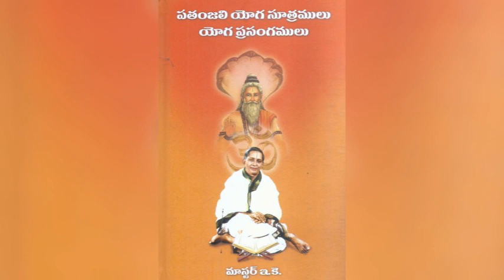patajali yoga sutralu by masterekclass2